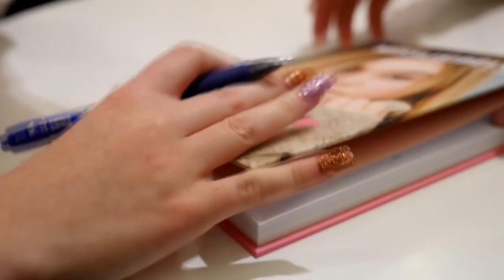JAG VAR MOBBOFFRET *fyra år senare*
Videon innehåller reklam för min bok.

BRIS.SE: Här kan du få stöd och prata om vad som helst. Du kan ringa 116 111, mejla eller chatta.

Instagram ➩ misslisibell

Snapchat ➩ Realmisslisibel